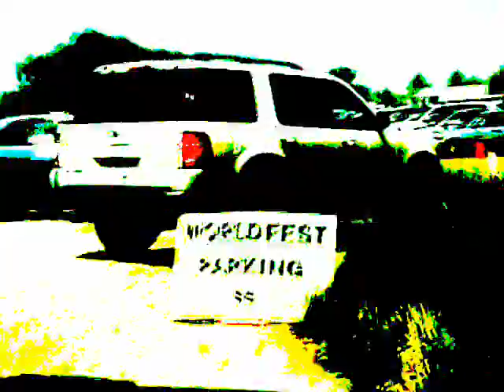Surrender to the thrill & keep it real ~.wmv